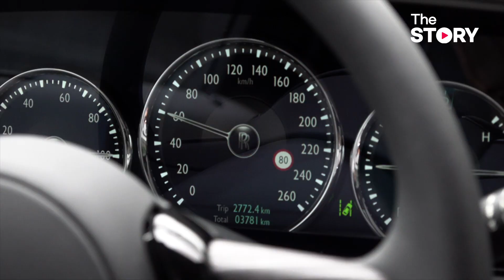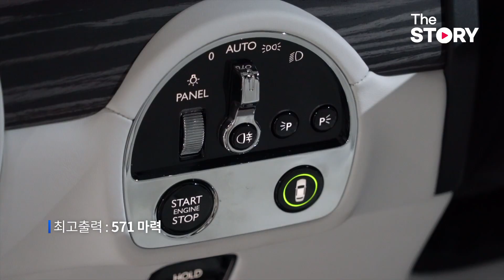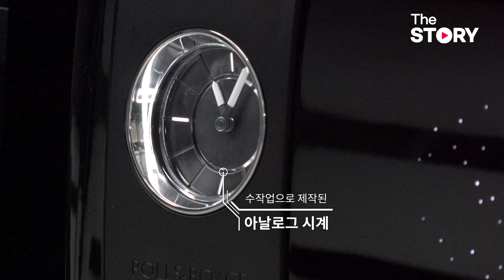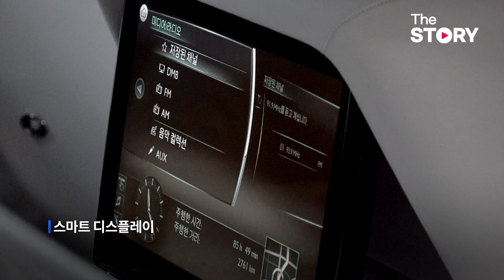[Video Catalogue] 롤스로이스 고스트 : 명실상부한 하이클래스 세단, 기술적으로 진보해서 돌아왔다!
차덕을 위한 자동차 리뷰, The Car!
자동차의 최신 기능을 영상으로 보는 'Video Catalogue' 코너입니다.
명실상부한 럭셔리카의 대명사인 '롤스로이스 고스트'의 외관과 기능을 분석해봤습니다.
* 차량 지원 : 롤스로이스 모터카 서울